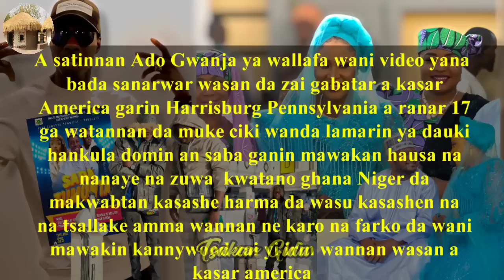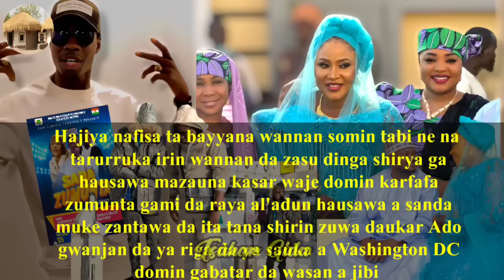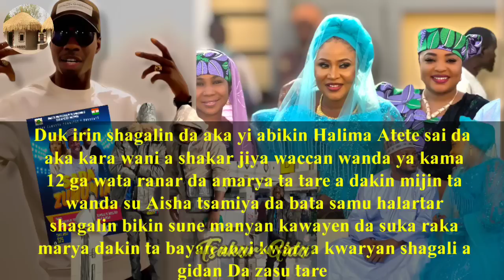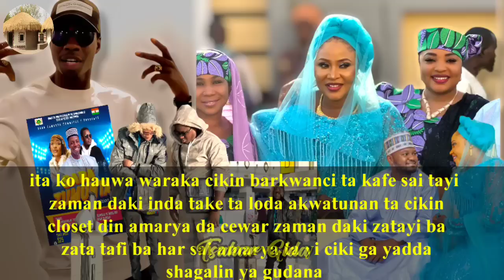Ado Gwanja ya kafa sabon tarihi zaiyi wasa a America/anyi sabon Shagalin a tariyar Halima Atete